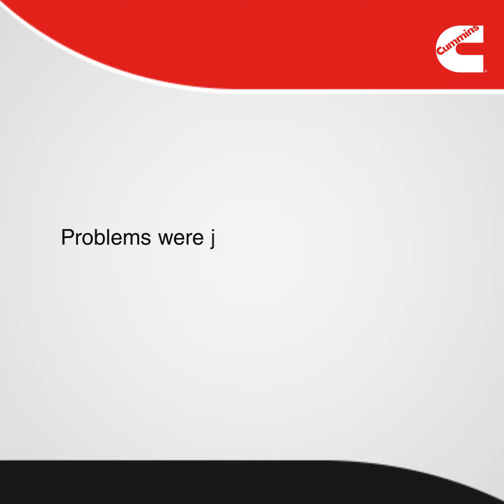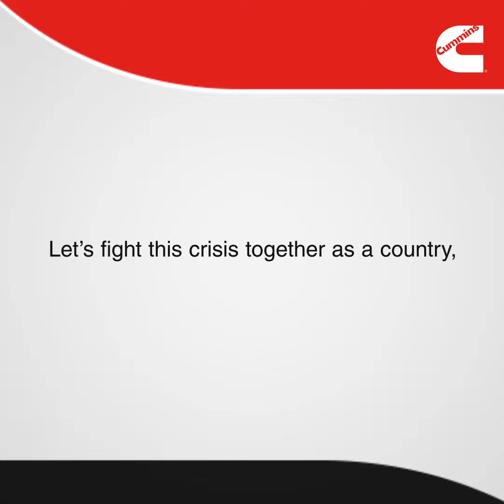Cummins India - Corporate Responsibility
Across the country, the pandemic affected the lives of the migrant workers the most. Our regional teams reached out to them with support to battle this crisis situation. Here’s a glimpse of their efforts.